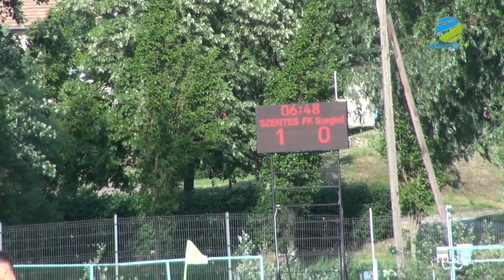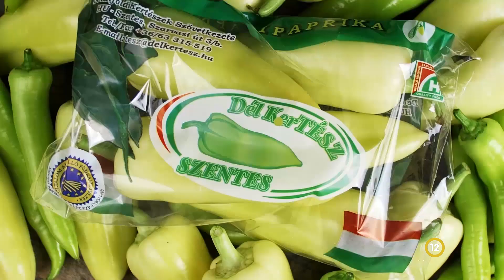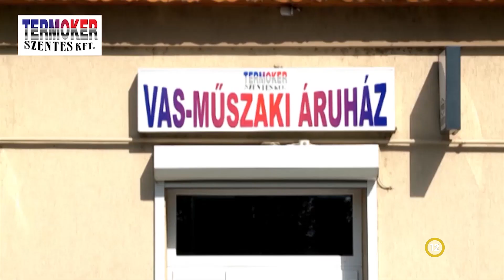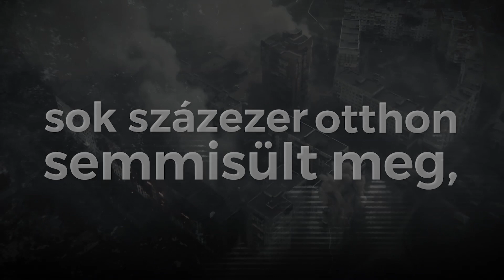2023. május 31. szerda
A Szentes Televízió Napi aktuál rovatát látják. Események, történések adáskörzetünkből: Véradójegyek átadása, a 90 éves strand jubileuma és Nyárindító strandparti – ezekről tartottak sajtótájékoztatót kedden délután. A Szeged elleni labdarúgó mérkőzésnek nagy tétje volt, a megye I.-ben maradt a Szentesi Kinizsi győzelmével. Családi nappal egybekötött foci kupát rendeztek a csongrádi Villan-tó területén.

A Szentes Televízió Kulturális Magazinját, a Palettát látják. E heti témáink: A Népzene Napját tartották szombaton délután a Kossuth téren, hagyományaink ápolása, megőrzése volt a rendezvény célja. A Szentesi Értéktár része a Pengető Citerazenekar, stúdiónkban a térségre jellemző hangszerről mesél Mélykútiné Németh Kornélia, az együttes vezetője.